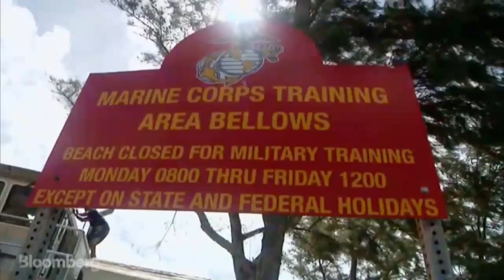Marine's New Sea Beast: Amphibious Assault Vehicle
July 28 (Bloomberg) --- The U.S Marine Corps are testing a new vehicle, dubbed the UHAC or "Ultra Heavy-Lift Amphibious Connector". It is designed to transport troops and their equipment from ship to shore. The UHAC could be used in the event of an invasion by sea but would also aid in day-to-day missions. (Source: Bloomberg)